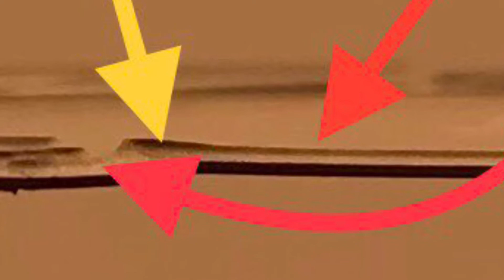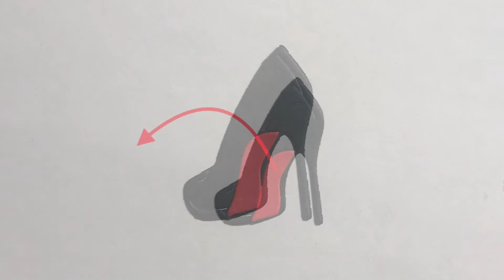#77 [11] AliExpress Metal Cutting Die and Clear Stamp Mini Haul, Quick Review and Info.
＊AliExpress items can sell out quickly, please be aware that the items may already be sold out.